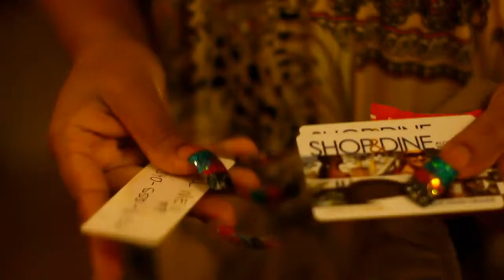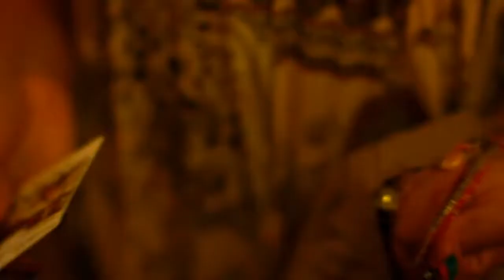AK The Artist - My Baby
AK The Artist - My Baby [Official Video]